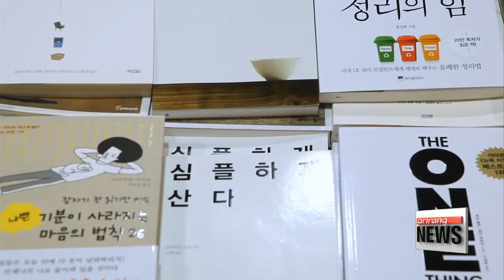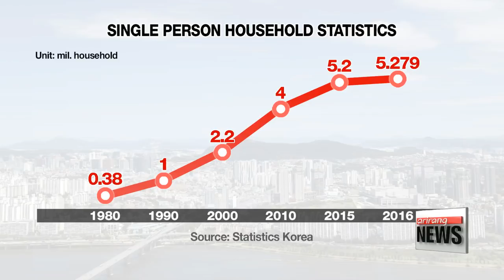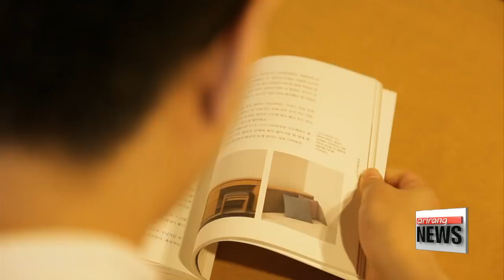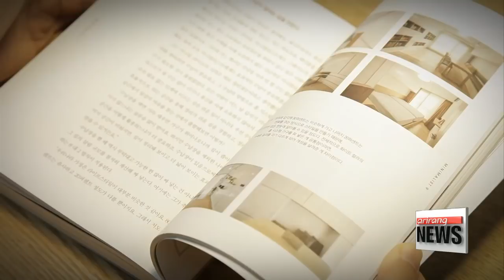The Simple Life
심플라이프
Minimalism is a hot keyword for 2017 in Korea.
Minimalism refers to a simple lifestyle which eliminates the unnecessary in everything from objects to human relations.
We look into the social phenomena brought about by the minimalism trend.

This is an apartment located in Seoul.
The house of Seon Hye-rim , who married 4 years ago, features few objects but lots of empty space.

The only things in the living room are a decorative stand, a table, and an air conditioner. It’s because she is a minimalist, who has been practicing the minimalism lifestyle for 2 years.

(Korean)
"When we got home, we felt as if we had to work, instead of experiencing rest. We argued often, and cleaning up was difficult.
This led us naturally to a minimal life."

The first order of business upon deciding on a change in lifestyle was to part with precious belongings.
Thanks to 2 years of effort, only the bare necessities are left.
There was some concern that this could cause discomfort, but the gains have far outweighed the losses.

(Korean)
"With a minimal life, it’s important to organize space first, and then to determine the items which befit that space. For example, the number of hangers in a closet is pre-determined. Only clothing which fits the hangers is then stored."

The recent minimalism trend emerged around 2010.
It was largely thanks to Joshua Fields Millburn and Ryan Nicodemus of the U.S.

In Japan, minimalism emerged as a new, alternate lifestyle in the wake of the 2011 East Japan earthquake.

Hot on the heels of the U.S. and Japan, the minimalism trend has also made its way to Korea.
What’s the reason for minimalism’s global appeal?

(Korean)
"It’s a cloud lifestyle, similar to storing files on a cloud server. Even without having something in my home, I can consume in the form of taking it out whenever I need it. This is becoming a global trend."

Some analysts believe the rise of single person households led to minimalism’s rapid expansion.

Meanwhile, the minimalist trend is changing industry overall. Electronics makers are targeting the market with small but useful products.

(Korean)
"In the past, customers preferred bigger, large-scale appliances. Now, their appliance purchase preferences lean toward simple and personally-tailored items."

Simple lifestyles are leading to simplified consumption.
Experts cite this as the positive effective of minimalism.